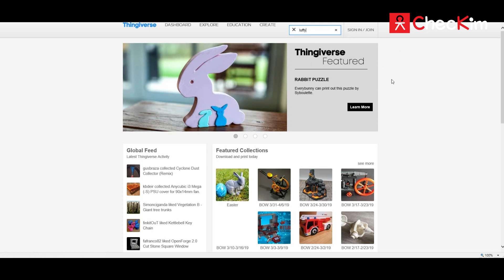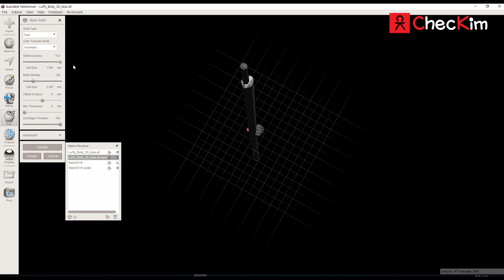3D프린터를 이용한 원피스 루피의 고무고무~~ 엘리펀트건 만들기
3D프린터를 이용하여 만화 원피스의 주인공인 루피가 자신만의 기술인 고무고무엘리펀트건을 사용하는 모습을 만들어 보았습니다.

다운로드 받은 파일이 임펙트가 약해서 팔을 길게 늘려주었습니다

파일수정 : 메쉬믹서(Meshmixer)
3D프린터 : 메이커봇 Replicaator+

준비물
전산볼트(4mm) : 팔 직진도 맞추는용 + 강도강화
순간접착제(젤타입) : 3D프린터 출력물 접착용
면봉 : 순간접착제 닦아내는용도
이쑤시개 : 급할때 닦아내는 용도
경화촉진제 : 순간접착제가 빠르게 굳도록 도와주는 도구
라텍스장갑 : 손에 순간접착제가 묻지 않도록 하는 안전장치
휴지 : 테이블에 순간접착제가 안묻도록 깔아두는용, 신문지등으로 대체가능
롱노우즈, 줄 : 서포트 제거 및 표면 가공용

음악 : Let's go home